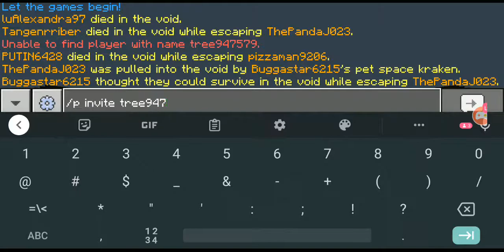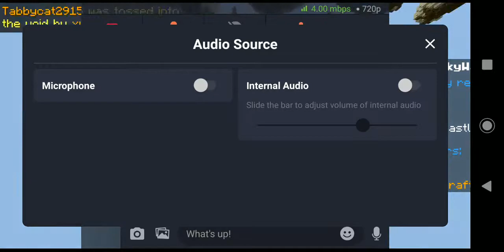not stopping stream till I get 350 subs